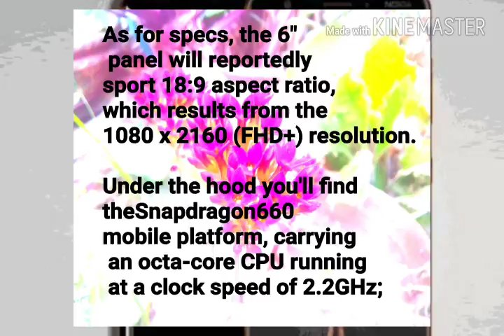NOKIA 7 Plus... First look and details [Hindi]